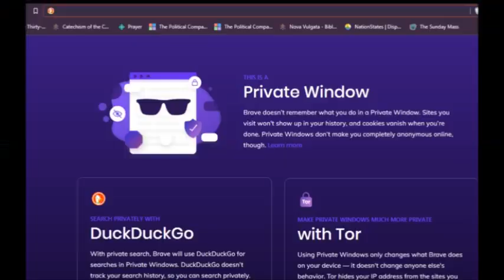Marty Grass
This video is 40 days late. Sorry about that.